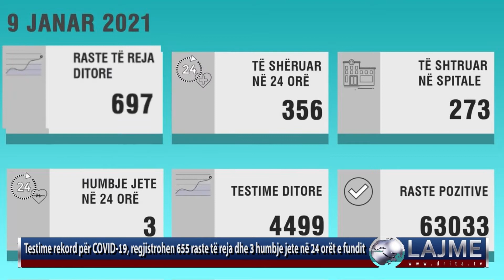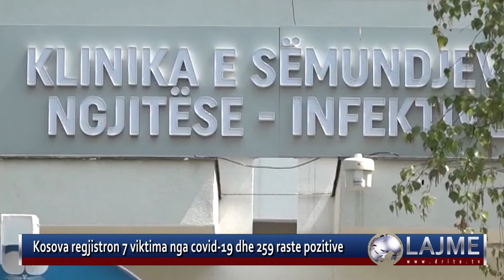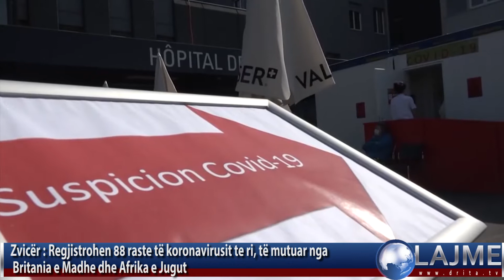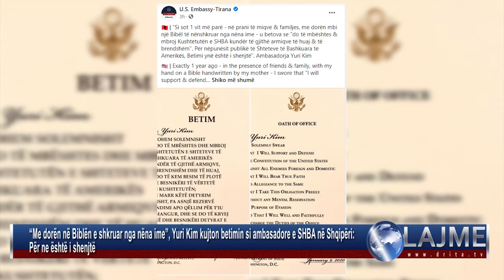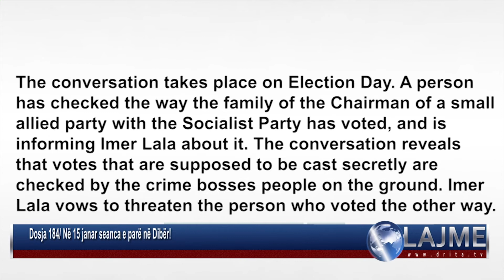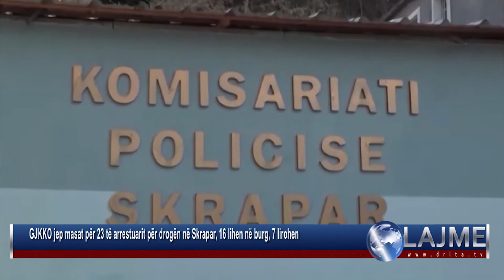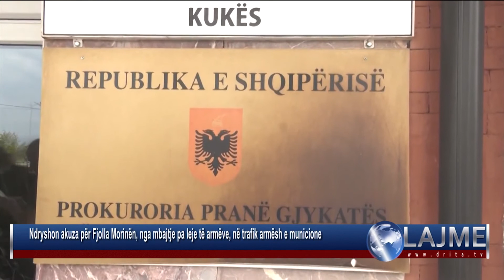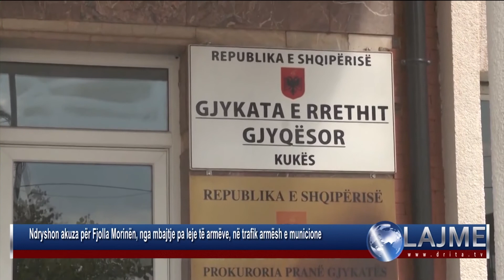LAJMET 9 1 2020 2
Vendi ynë prej disa ditësh është përfshirë nga moti i keq për shkak të reshjeve të dendura, ndërsa disa zona janë përmbytur. Ndonëse reshjet përgjatë ditës së djeshme kanë qenë intensive, gjatë natës pati një lehtësim të situatës, çka çoi që niveli i ujit në lumin Vjosë të shënonte rënie. Po ashtu bëhet e ditur se dhe lumi Drin është rikthyer në shtrat të vetë. Ndërkohë që në Fushë-Krujë është rritur niveli i ujit në fshatin Murqinë, ndërsa mësohet se rreth 20 banesa janë të rrethuara nga uji.

Kryeministri Edi Rama është shprehur nga Fieri se së shpejti do të nisë puna për ndërtimin e spitalit që u premtua nga Erdogani. Teksa ndodhej së bashku me Ministren e Shëndetësisë Ogerta Manastirliun, Rama u shpreh se qeveria turke ka dhënë 3 muaj kohë për ndërtimin e spitalit në Fier që do të ketë personel turk.

Ministri i Mbrojtjes Niko Peleshi ka folur për mediat nga Shkodra, ku ndodhet për të parë nga afër situatën dhe angazhimin e strukturave për përmbytjet dhe reshjet. Peleshi tha se ka një rënie të nivelit të ujërave me disa centimetra dhe shprehu optimizëm për përmirësim të situatës. Ai deklaroi se ka një rritje të gatishmërisë së FA-ve dhe gjithë institucioneve, teksa foli për disa evakuime në Lezhë e Shkodër.

Vijon te jete e renduar situate e covid 19 ne vendin tone, ministria e shendetesise ben me dije ne komunikimin e perditshem per mediat se situate eshte ende e rende dhe gjithashtu ka bere thirrje qe te respektohen masa parandaluese anti covid. Ne komunikimin me mediat ministria ka beret e ditur gjendjen aktuale ne te dy spitalet covid.

Rreth 50 klandestinë nga vendet në konflikt u shpëtuan mbrëmjen e 8 janarit 2021, pasi qëndruan për rreth tre orë në det të hapur në tentativë për të kaluar ilegalisht me gomone drejt Italisë nga një grup trafikantësh. Mjeti lundrues mbeti i bllokuar për disa orë në grykëderdhjen të Vjosës ku u ndërhy nga forcat shqiptare që sipas burimeve u njoftuan përmes një telefonate se po rrezikoheshin të mbyteshin në kushtet kur forca e detit ishte deri në 5 ballë.

Partia për Drejtësi, Integrim dhe Unitet ka reaguar pas vizitës së ditës së djeshme të Kryeministri Rama në Greqi. Në një deklaratë për shtyp,  PDIU shprehet se nuk ka asnjë transparencë nga takimet me Kryeministrit në Greqi, ndërsa e konsidenton heshtjen e kreut të qeverisë një kthim shpine ndaj interesit kombëtar.

Projekt-ligji, i cili rrit kufijtë e territorit me shtrirjen nga 6 në 12 milje detare në Detin Jon ka shkuar ne parlamentin e greqise. Ai do te diskutohet ne komisione dhe me 19 janar do te votohet ne séance. Projektligji vjen pas marreveshjes Greqi -Itali per percaktimin e zones  detare ne Jon.

Ambasadorja amerikane në Tiranë, Yuri Kim, ka kujtuar sot marrjen e detyrës si përfaqësuese e Shteteve të Bashkuara të Amerikës në Shqipëri.Kim ka publikuar betimin e saj në rrjetet sociale, ku ka treguar se ky betim është bërë me dorën mbi një bibël të shkruar nga nëna e saj. Kim u emërua si përfaqësuese e Shteteve të Bashkuara të Amerikës në Shqipëri nga Presidenti Donald Trump në qershor të 2019.

Më 15 janar do të zhvillohet seanca e parë për Dosjen 184 në Dibër. Bëhet e ditur se të pandehur janë marrë katër persona, Robert Aga ish shefi policisë në vitin 2016, Drini Gjecin ish kreu arsimit, Nuri Meda zyrtar në njësinë administrative Tomin dhe Hasan Hotin njësia administrative Lurë.

Gjykata e Posaçme Kundër krimit dhe Korrupsionit të Organizuar ka caktuar sot masat e sigurisë për 23 të arrestuarit në lidhje me drogën e sekuestruar në Skrapar. Gjatë aksioneve që i paraprinë arrestimeve janë sekuestruar 5045 bimë narkotike dhe 176 kg hashash i gatshëm për t’u trafikuar.

Këngëtarja e njohur kosovare, Fjolla Morina është marrë e pandehur nga prokuroria e Kukësit, për akuzën e “Trafikut të armëve dhe municioneve” kryer në bashkëpunim.
Twitter pezullon përgjithmonë Presidentin Trump nga platforma e tij në Twitter, tha kompania të Premten në mbrëmje.“Pas rishikimit të postimeve të fundit nga llogaria e Donald Trump dhe kontekstit rreth tyre, ne e kemi pezulluar përfundimisht llogarinë për shkak të rrezikut të nxitjes së mëtejshme të dhunës,” tha kompania.

Presidenti i zgjedhur i Shteteve të Bashkuara, Joe Biden tha se i takon Kongresit Amerikan që të vendosë nëse Donald Trumpi duhet të largohet nga Zyra Ovale përmes inicimit të gjykimit. Sipas Bidenit, Trump nuk është i aftë për të udhëhequr më SHBA-në,

Udhëheqësi i Koresë së Veriut, Kim Jong ka thënë se SHBA është “armiku më i madh ” i vendit të tij dhe ai nuk pret që Uashingtoni të ndryshojë politikën e tij, pavarësisht se kush është President.Gjatë një kongresi të rrallë të Partisë së tij të punëtorëve në pushtet,